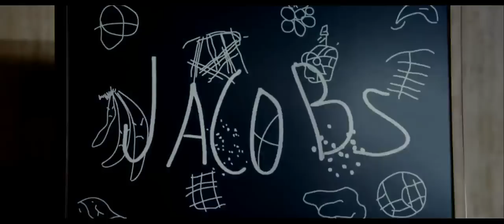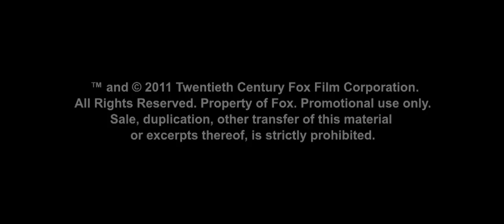RISE OF THE PLANET OF THE APES movie trailer (greek subtitles)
An origin story set in present day San Francisco, where man's own experiments with genetic engineering lead to the development of intelligence in apes and the onset of a war for supremacy.